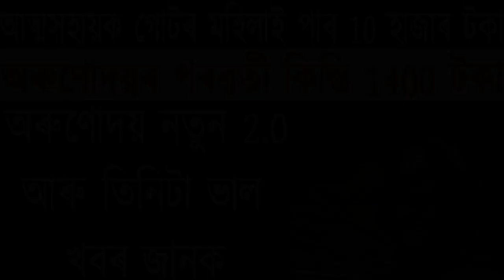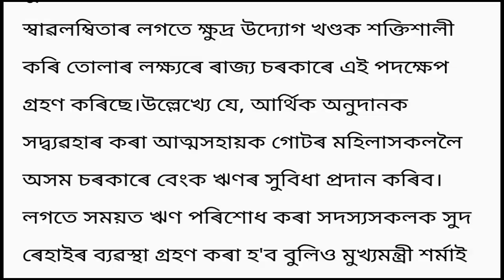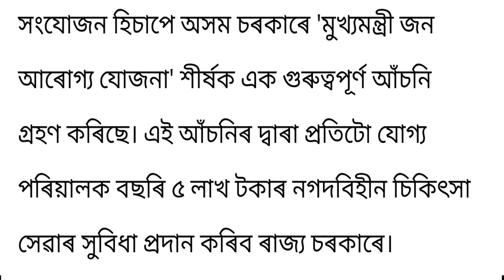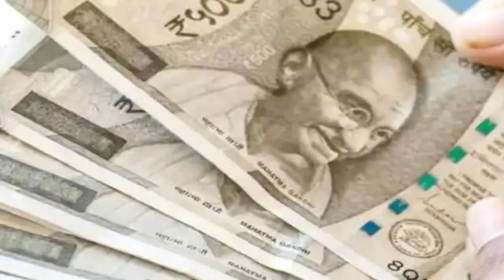অত্মসহায়ক গোটৰ মহিলাই পাব 10 হাজাৰ। অৰুণোদয়ৰ কিস্তি 14000 টকা।